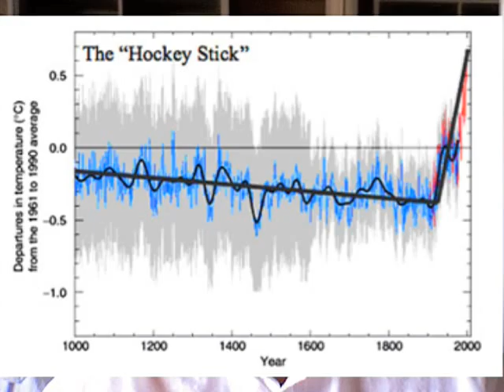Headlines Fri 20th March 2009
Headlines from Sydney's Conservative and Live News
Some missives from commentary of Tim Blair, Alan Jones and Andrew Bolt.